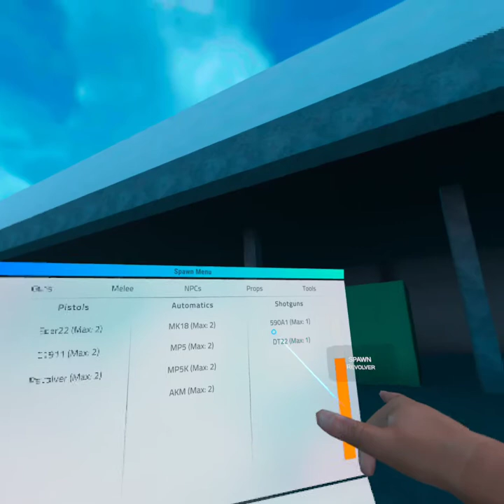Sports Mode VR!! testing all weapons 😁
imma eat beenz